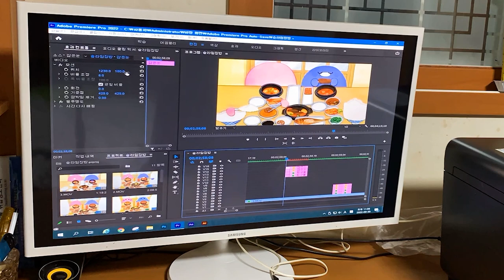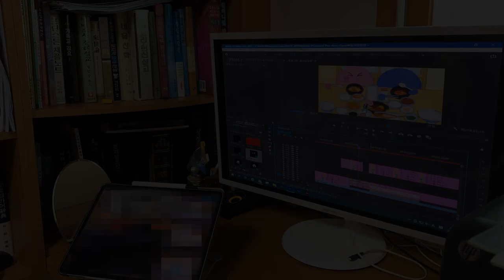슬라임의 집밥 먹방 스톱모션 제작과정! Slime's Korean food mukbang Stopmotion Making Film